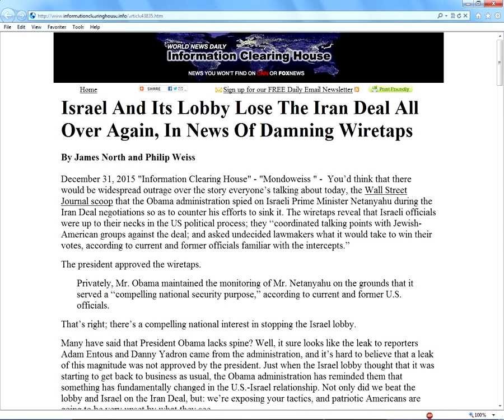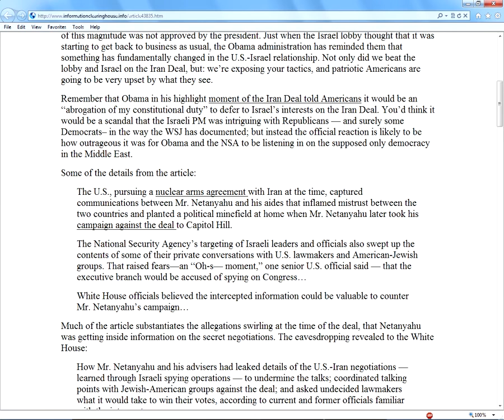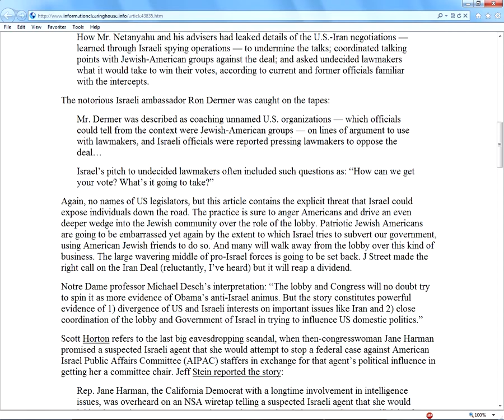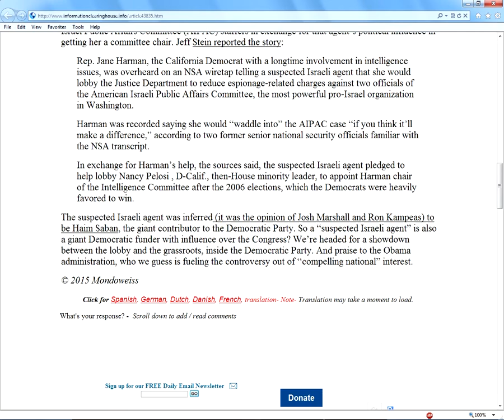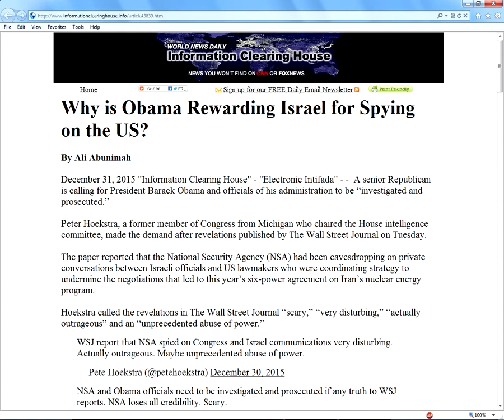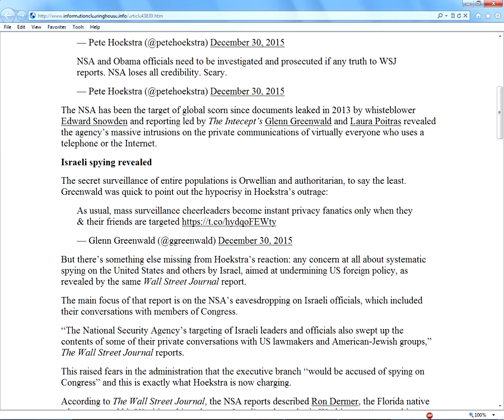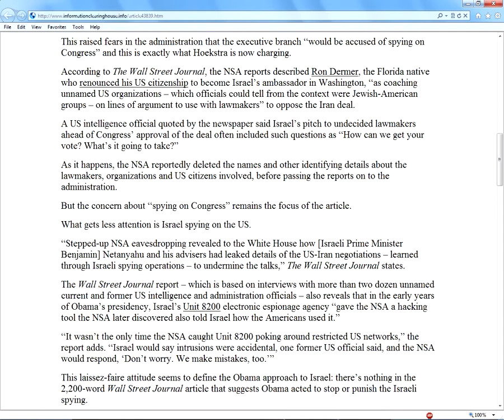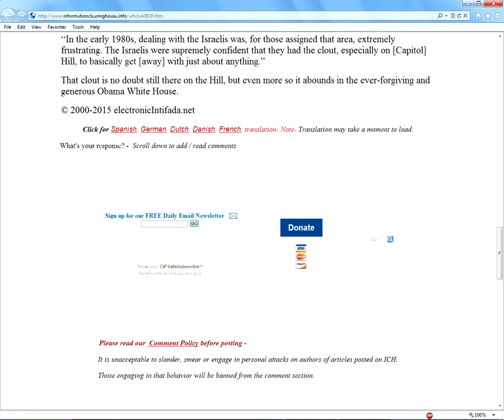Israel And Its Lobby Lose The Iran Deal/Why is Obama Rewarding Israel for Spying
Israel And Its Lobby Lose The Iran Deal All Over Again, In News Of Damning Wiretaps by James North and Philip Weiss on December 31, 2015

Why is Obama Rewarding Israel for Spying by Ali Abunimah on December 31, 2015